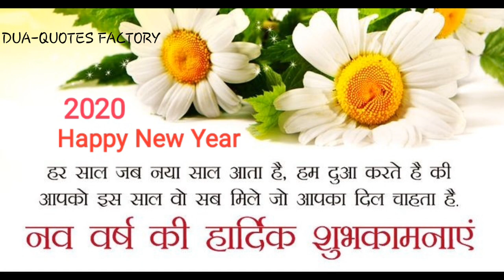When new year comes.. | जब नया साल आता है. . 😍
Jab Naya Saal Aata Hai.
Happy new year status | Shorts